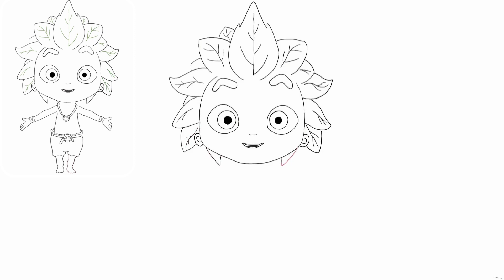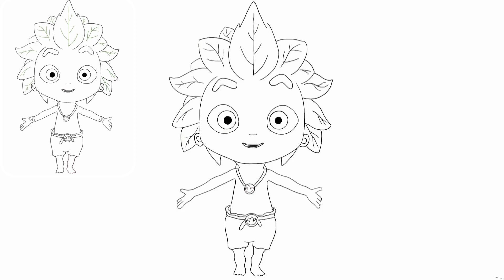ELİF VE ARKADAŞLARI KAPADOKYA | PERİŞ ÇİZİMİ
TRT Çocuk Elif ve Arkadaşları Çizimi

Size Procreate uygulamasıyla nasıl Periş çizileceğini gösterdim. Tabiki siz bu çizimi kağıt, kalemle, karakalem, pastel boya, kuru boya, sulu boya, guaj boya canınız nasıl isterse öyle çizebilirsiniz. Çok sevilen Elif ve Arkadaşları çizgi filminin yeni çıkan sinema filmi Elif ve Arkadaşları Kapadokya  karakterini çizdim. Özellikle çocukların anlaması için çizim aşamalarını yavaş yavaş göstermeye çalıştım. Renklendirme kısmında tamamen özgürsünüz! İsterseniz karalama da yapabilirsiniz - birçok çocuğun yaptığı gibi :) -
Daha farklı çizimler görmek istiyorsanız lütfen yorumlarda belirtin.

★★ Hala okuyor musunuz? Demek bunu yapan insanlar var, ha? Çok teşekkür ederim. Umarım insanlara çizim yapmaları için ilham verebilir veya videolarım ve öğreticilerimle insanları eğlendirebilirim. Herhangi bir sorunuz varsa, lütfen yorum yapmaktan çekinmeyin.